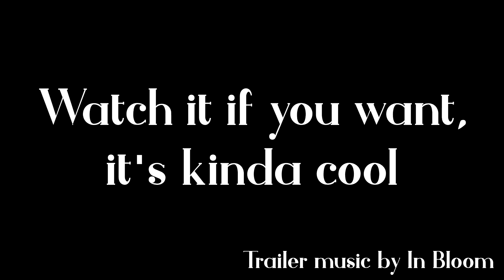Movie 2 Trailer (music by In Bloom)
Not just a movie, the second movie...